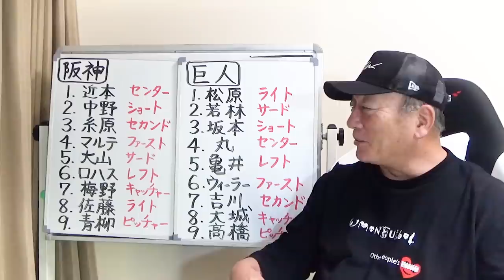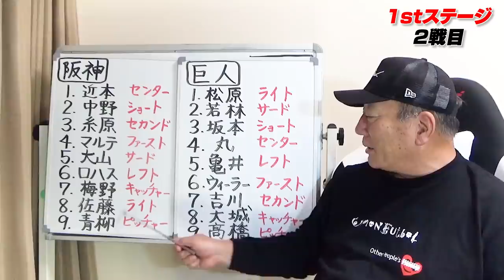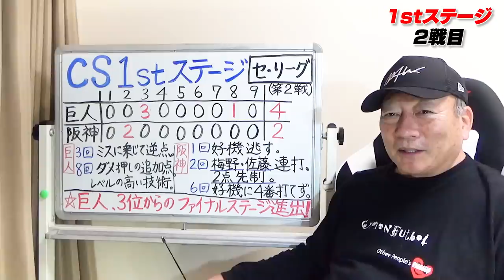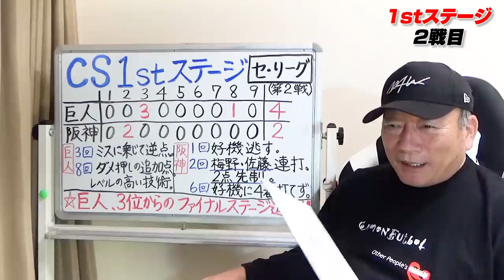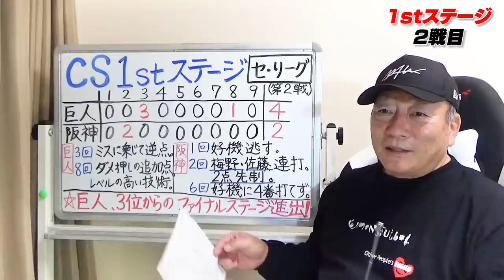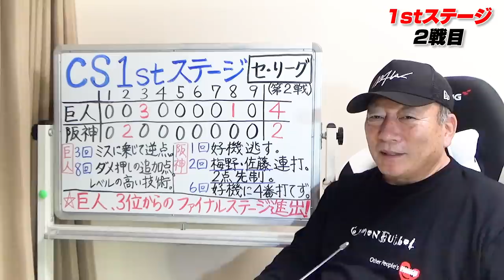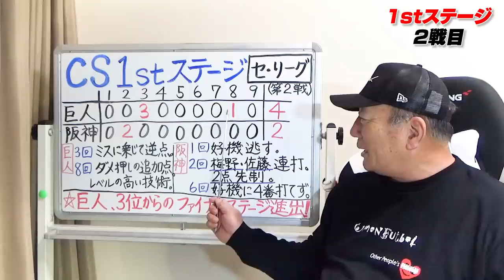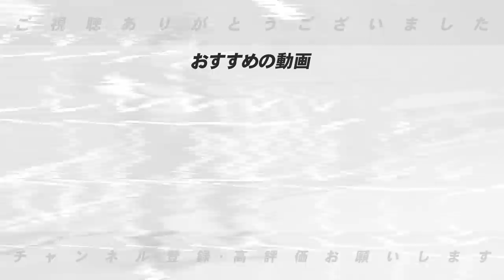【CS第2戦】『小さなプレーが勝敗を分ける』阪神vs巨人を詳しく解説します！